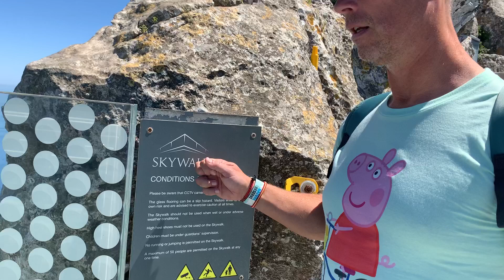Skywalker Gibraltárban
A @HovarjudrGyorfiandPepa csatorna most egy csodálatos Skywalk élményt mutat be méghozzá Gibraltárból.

Gibraltár skywalk

The Gibraltar Skywalk is a glass-bottomed viewing platform located at the top of the Rock of Gibraltar. It offers visitors a unique perspective of the surrounding area, including stunning views of the Mediterranean Sea, the Strait of Gibraltar, and the city below.

The Skywalk is situated at a height of 340 meters (1,115 feet) above sea level and is accessible via a cable car ride from the city center or a hiking trail that leads to the top of the rock.

The platform itself is made of reinforced glass and extends out from the cliff edge, providing a thrilling experience for those brave enough to step out onto it. Visitors can enjoy the breathtaking views and take memorable photos while standing on the Skywalk.

The Gibraltar Skywalk opened to the public in March 2021 and has since become a popular attraction for tourists visiting the area.

Is it for free? How much is a ticket to Skywalk Gibraltar?

No, there is a fee to access the Gibraltar Skywalk. As of my knowledge cutoff in September 2021, the ticket price for adults was £15 (approximately $20 USD) and £10 (approximately $13 USD) for children aged 5-12. Tickets can be purchased online or at the cable car station. It's important to note that prices are subject to change, so it's best to check the official website for up-to-date information on ticket prices and availability.